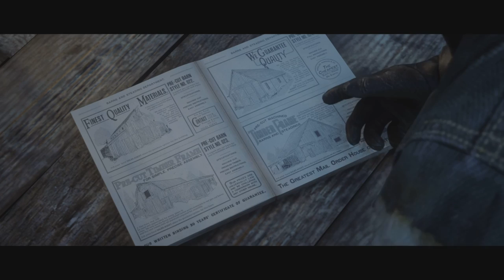Red Dead Redemption 2: Lets Play: Episode 132: A New Jerusalem: W/ Kill Counts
Kills: 129